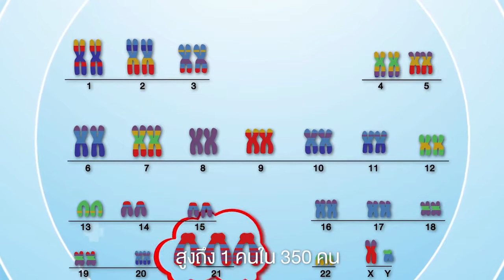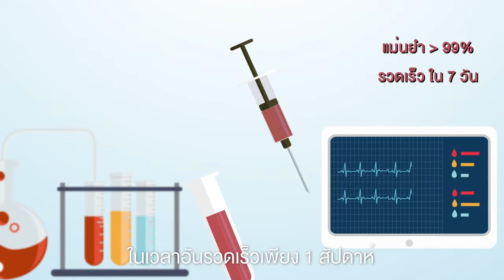ການກວດສໍາລັບພະຍາດດາວຊິນໂດມແລະຄວາມຜິດປົກກະຕິຂອງລູກ Qualifi NGG THAILAND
Qualifi ……ການກວດສໍາລັບພະຍາດດາວຊິນໂດມແລະຄວາມຜິດປົກກະຕິຂອງລູກ
ຈາກເລືອດຂອງແມ່ ຕັ້ງແຕ່ຖືພາ 10 ອາທິດ ຮູ້ຜົນພາຍໃນ 7 ວັນ